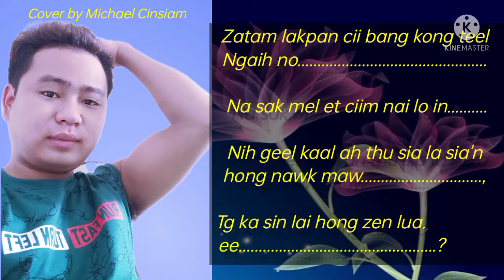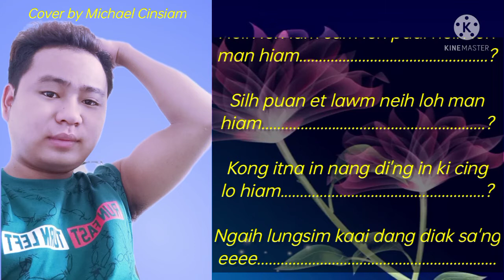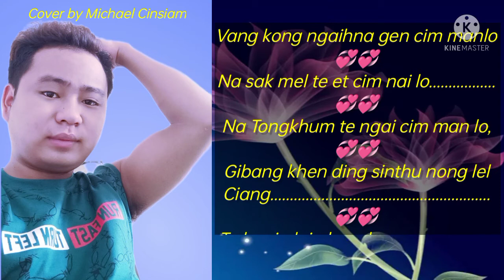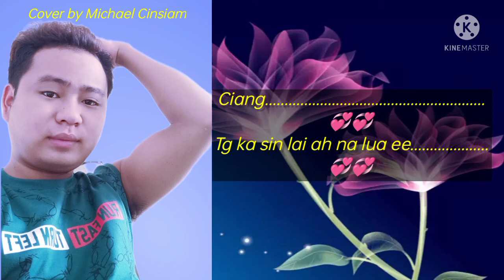September 20, 2021